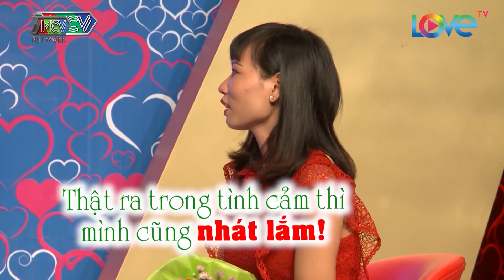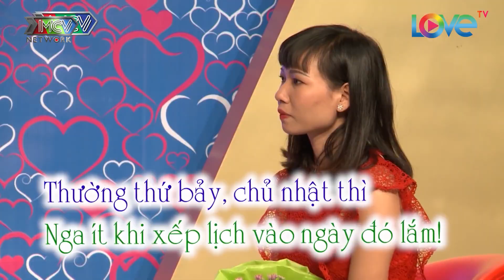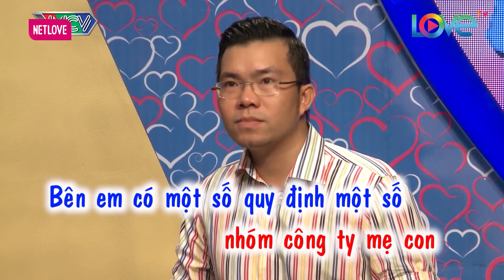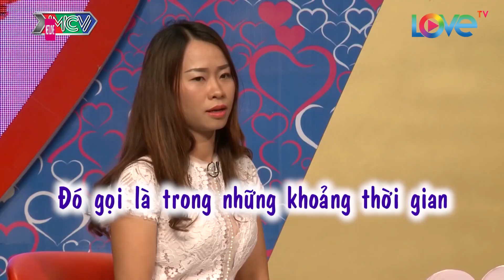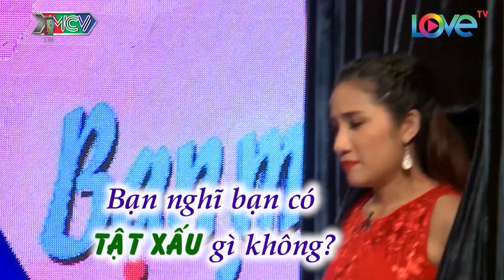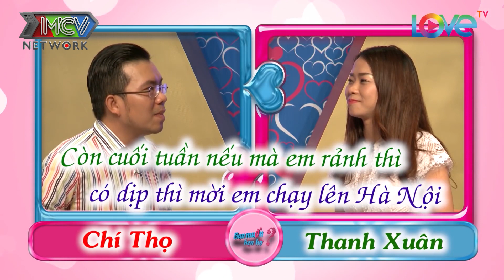Trưởng phòng CÒN ZIN được cho Bí kíp TÁN GÁI khiến Cô giáo TRONG TRẮNG sợ hãi và cái kết XANH MẶT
Trưởng phòng CÒN ZIN được cho Bí kíp TÁN GÁI khiến Cô giáo TRONG TRẮNG sợ hãi và cái kết XANH MẶT - Bạn Muốn Hẹn Hò Quyền Linh Cát Tường - Bạn muốn hẹn hò hài hước nhất